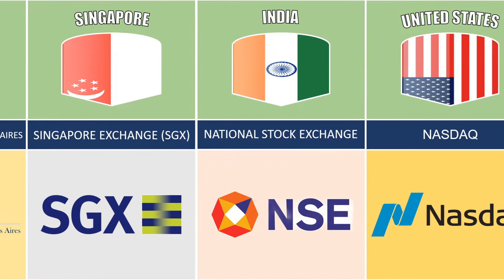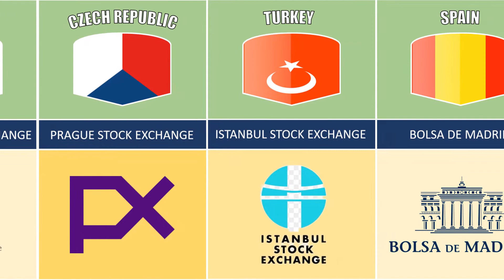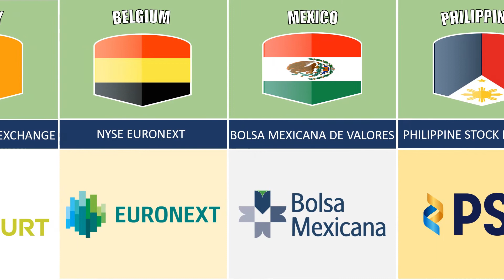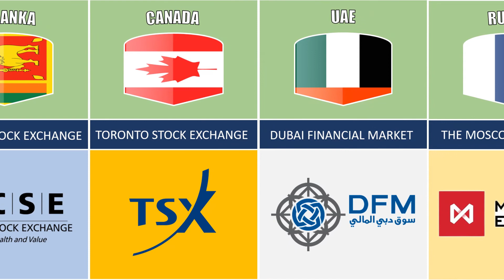Stock Exchanges from Different Countries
Stock Exchanges from Different Countries, Stock Market Exchanges from Different Countries